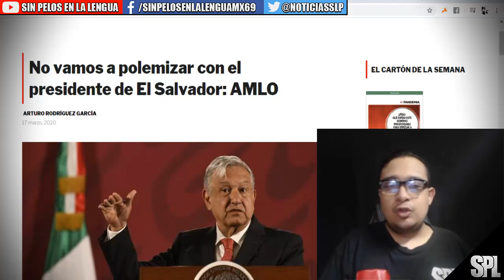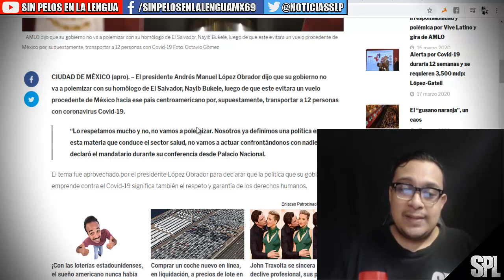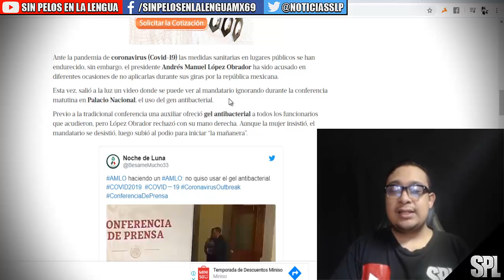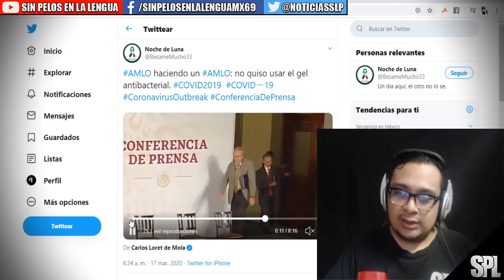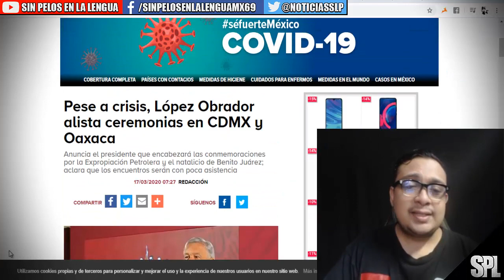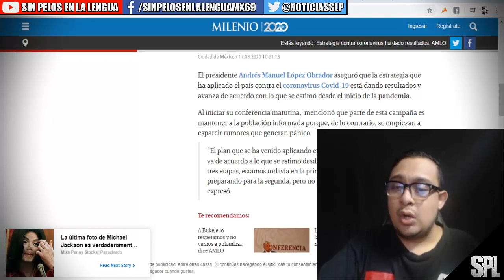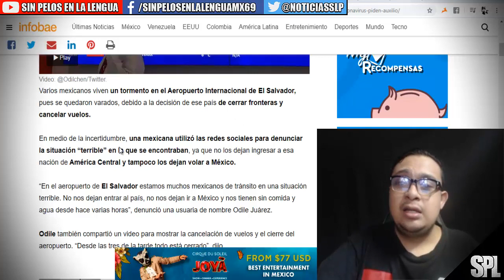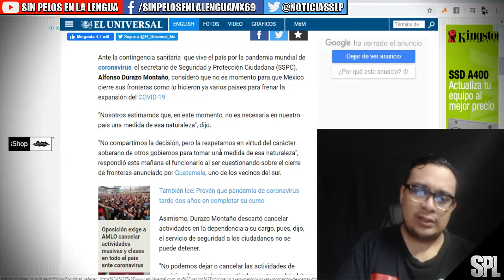Amlo dice que México estará bien y responde a los comentarios de nayib bukele | esto dijo dur4z0